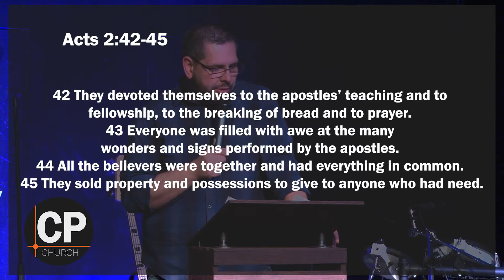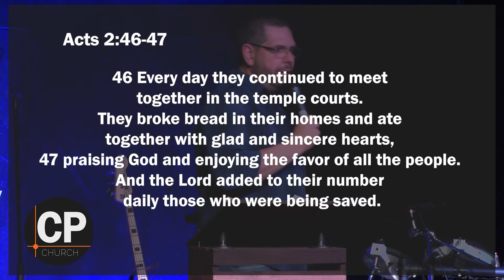"This is Us" with Pastor Brian Clark : Week 3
CenterPoint NWA
Pastor Brian Clark